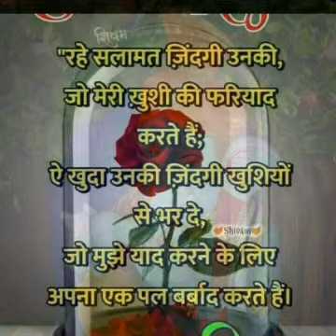Mahaia. Dilip bhai.